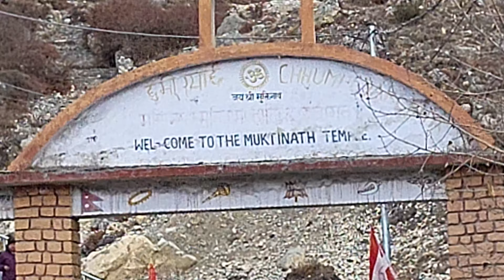Muktinath Temple Gate